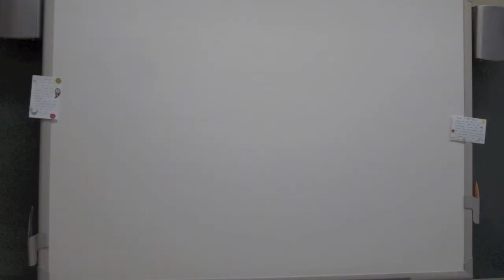Berchmans Style Kathleen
ESL musical project realized with Ms. Carine's grade 6 students at Externat St-Jean-Berchmans, Quebec, June 2013. Parody of 'Gangnam Style' as written, performed, filmed and edited by the students. Enjoy!